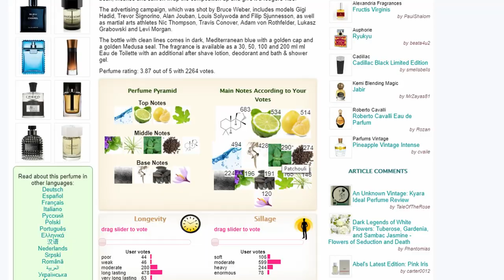Versace: Top 3 Chai Nước Hoa Dùng Hàng Ngày - Versace All day: Pour Homme, Dylan Blue, Eros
Chỉ với ba chai nước hoa này, bạn có thể sử dụng mọi lúc, mọi nơi. Hãy cùng đến với 3 chai nước hoa nổi tiếng của Versace:

1. Versace Pour Homme
2. Versace Dylan Blue
3. Versace Eros

Link cho các bạn tham khảo các sản phẩm nước hoa, nhập Code "KIEN92" để có giảm giá 10% nhé:

Xin chào các bạn đến với kênh của Kiên Trần, tôi có một niềm đam mê lớn với nước hoa.